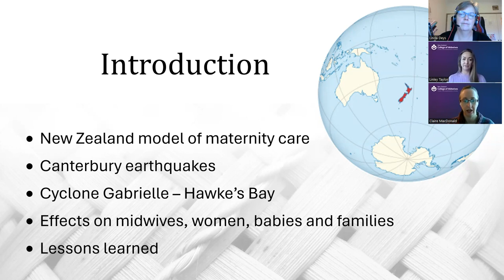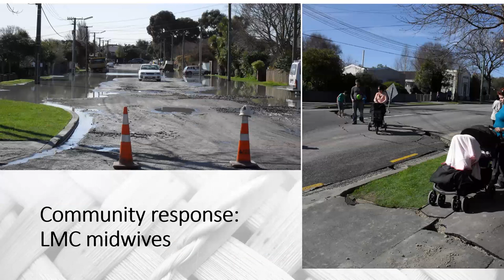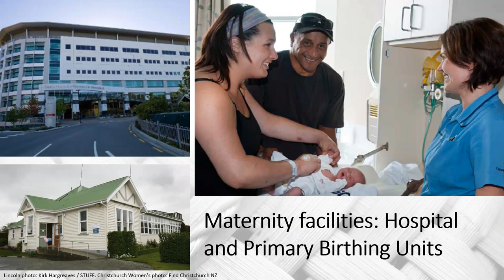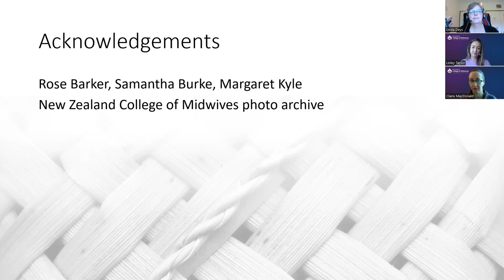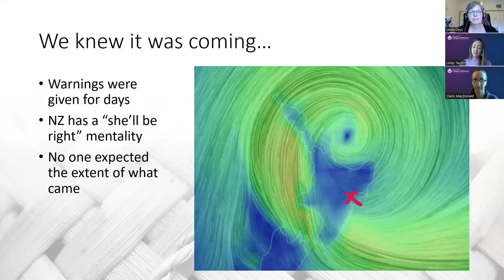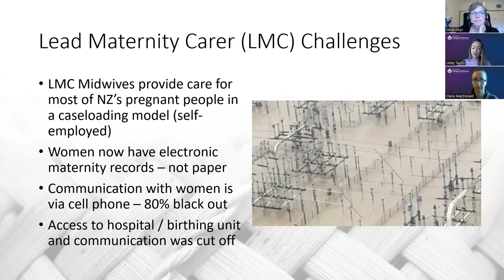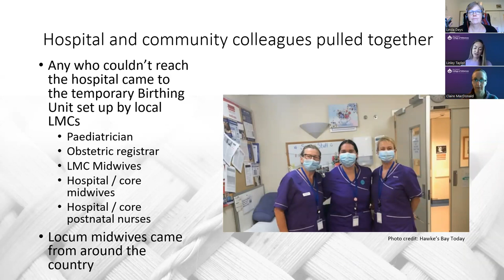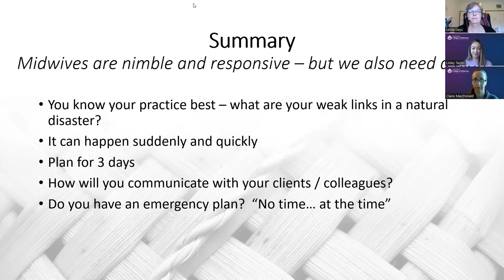02 Linley Taylor and Claire Macdonald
Midwifery care during natural disasters – Overwhelm and lessons learned for tomorrow’s world
Facilitator: Linda Deys
Background - Natural disasters are usually unexpected and sudden, carrying prolonged after-effects for communities. Throughout disasters, pregnant women and people continue to give birth, so midwives must continue providing essential care for pregnancy, labour and birth and postpartum. Aotearoa New Zealand has universal health coverage for maternity care through a community midwifery continuity-of-care model, integrated with hospital-based midwifery and obstetric services. This enabled continuous care provision throughout the Canterbury earthquakes in 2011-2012, and Cyclone Gabrielle in Hawke’s Bay in 2023. However, there were unforeseen challenges. In a high-resource country, the unexpected loss of transport (including road damage) and phone/internet connectivity during the cyclone highlighted our heavy reliance on technology. Discussion - We share experiences from practice in the midwifery caseloading model which enabled a nimble and often autonomous response to meet clients’ needs. Factors supporting midwives’ care provision were: responsibility for a caseload; carrying full homebirth kits in their cars; group practice arrangements; strong interdisciplinary collegial relationships; integration with hospital services; and national support from the College of Midwives. Planning for the future should include infrastructural support for community midwives; satellite internet phone connectivity; access to generators and fuel; the inclusion of community health provision in Civil Defence planning; and contemplation by midwives as to how ready they might be in their personal lives if disaster struck today. Conclusion - Community caseloading midwifery models should be protected, supported and included in future disaster planning.